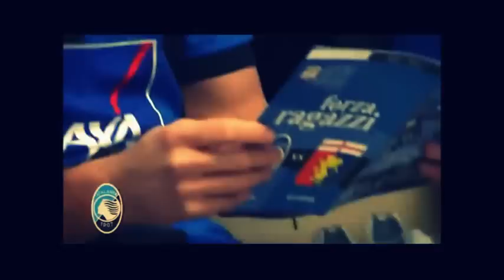German Denis El Tanque